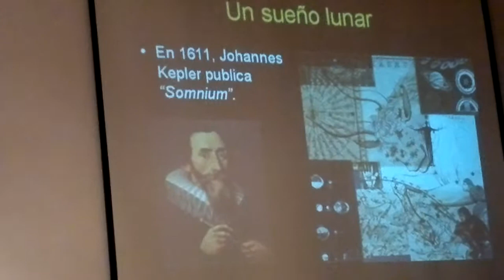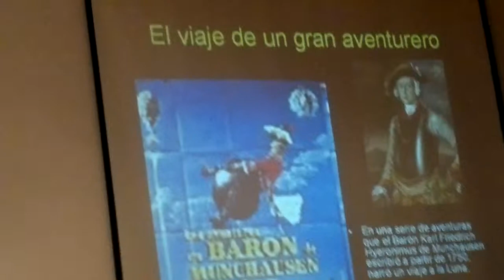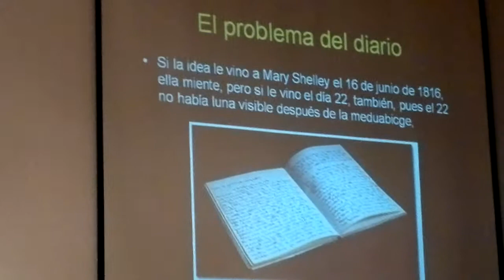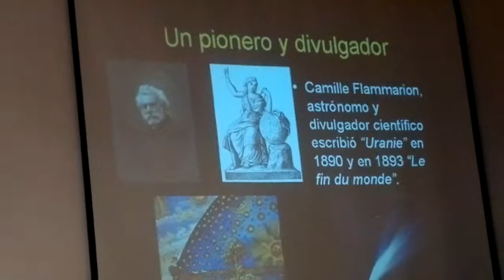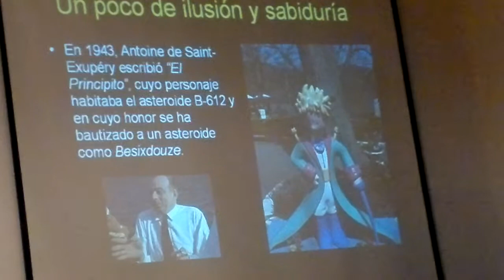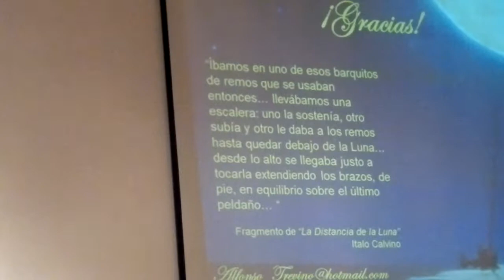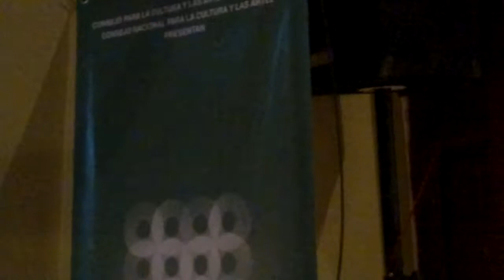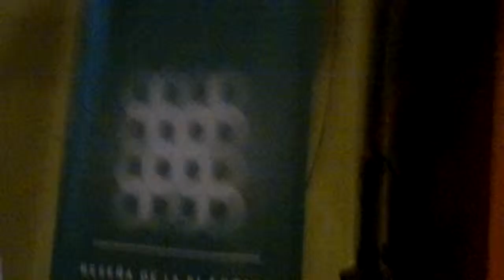Alfonso Jesús Treviño Cantú - Astronomía y Literatura: Una relación perdurable - 2 de 3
Conferencia "Astronomía y Literatura: Una relación perdurable"
por Alfonso Jesús Treviño Cantú.

Breve recuento de las primeras referencias escritas al cielo o a los cuerpos que en él habitan. Posteriormente se hará un recorrido a través de la historia de la literatura y de la astronomía, para ver cómo las ideas cambiantes de la astronomía van siendo asimiladas por la literatura.

Realizado en:
Sala Alfonso Reyes en la Casa de la Cultura de Nuevo León.
Colón # 400 Ote. entre Emilio Carranza y Escobedo, Centro de Monterrey,C.P. 64000,NL

Fecha y hora de la conferencia: Jueves 13 de Septiembre de 2012  de las 19:00 Hrs. a las 20:00 Hrs. Entrada Libre.

Semblanza:

ALFONSO JESÚS TREVIÑO CANTÚ. (Texas, radica en Monterrey desde los 6 años). Maestro en Ciencias por el ITESM con especialidad en Ciencias Computacionales. Director de Arquitectura TI en el ITESM. Astrónomo y divulgador científico. Miembro de la Sociedad Astronómica del Planetario Alfa. Conferencista y escritor de cuentos de ciencia ficción. Escribe artículos sobre temas de astronomía. Obtuvo el segundo lugar en el XXI Concurso de Creación Literaria del Tecnológico de Monterrey con el cuento de ciencia-ficción 'Donde mora la libertad'. Participó en el 1er Encuentro de Escritores de Ciencia Ficción de Nuevo León en la Casa de la Cultura de Nuevo León y en las 5tas Jornadas de Detectives y Astronautas en la Feria Internacional del Libro Monterrey 2011.

Este evento se realizó en el marco del II Conversatorio de Ciencia Ficción. Celebramos también el segundo año de la formación del Círculo de Lectura de Ciencia Ficción Contemporánea, nacido en la Casa de la Cultura, actualmente el circulo se ha transformado en "El Grupo Hiperespacio".